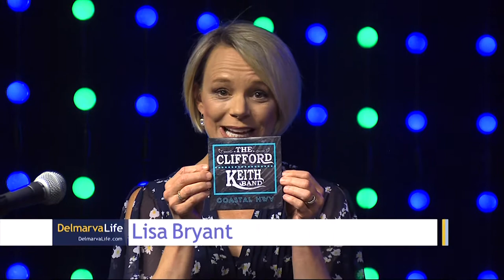The Clifford Keith Band Performs "Give Me a Beach Somewhere"